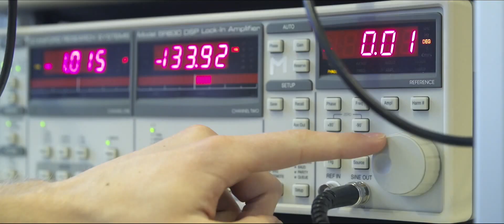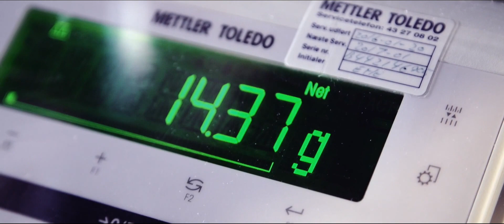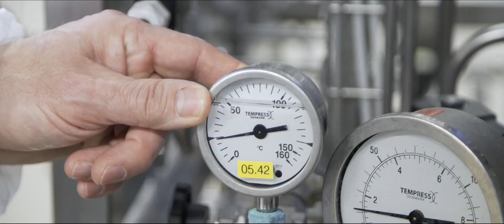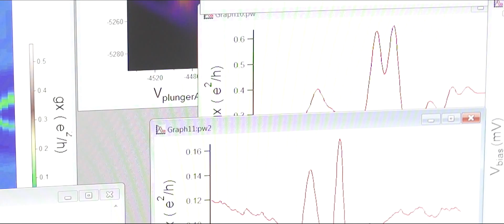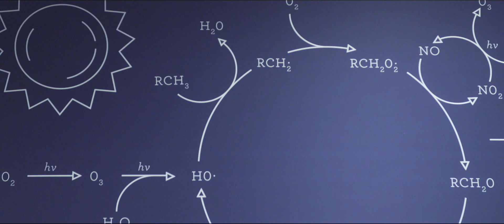University of Copenhagen collaborates with businesses / København Universitet og erhvervssamarbejder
Producer: Anders Graver from HUMBUG FILM
Initiator: The Science Faculty of the University of Copenhagen

Copenhagen University sharpens the focus on public-private partnerships by releasing a new film about collaboration with private companies.

In the film, INFUSER is presented side-by-side with global Danish enterprises, such as Arla, Microsoft and Novozymes. Innovation, science and extensive partnership with Copenhagen University are some of the common denominators, shared by the partaking companies in the video. Though, INFUSER distinguishes itself through its age of existence. While Arla, Microsoft and Novozymes have long established their market presence, INFUSER’s birth certificate was written only 5 years ago, when a patent was bought from Copenhagen University’s Chemistry Faculty in 2012